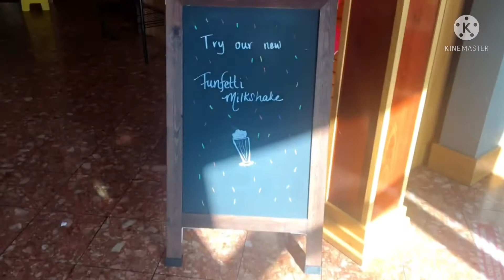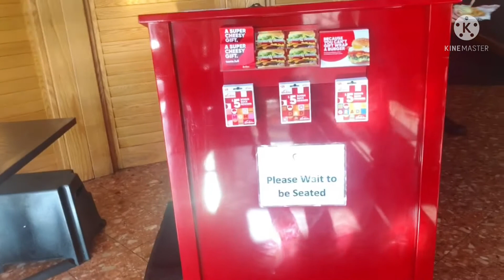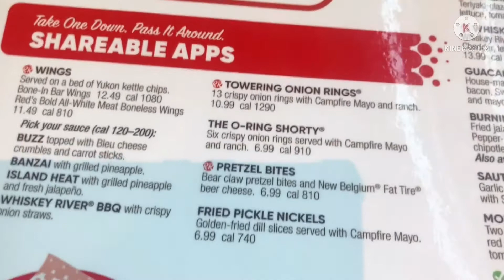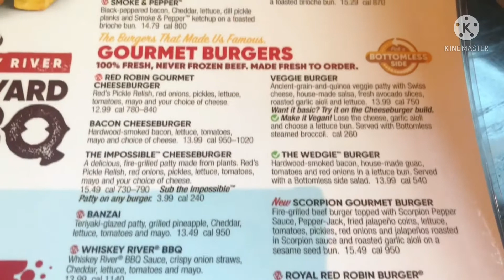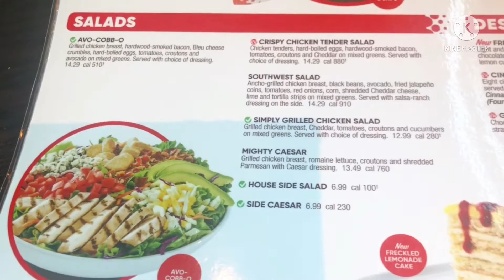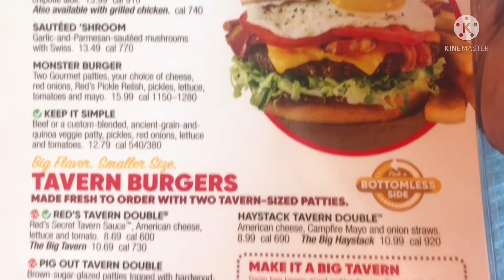RED ROBIN BIG BURGER SUPER YUMMY